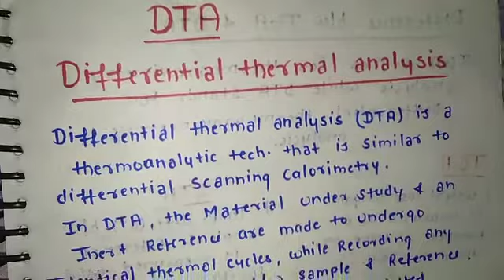DTA ( differential thermal analysis) ( Analytical chemistry) Msc 3sem